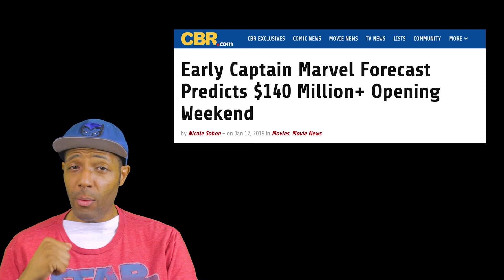Will Captain Marvel's China Day-and-Date Release Bring Big Money?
Marvel's secured a Chinese release date for Captain Marvel that's on the same weekend as the movie's American release date, as well as in many other countries.

That means they're trying to set it up for a huge opening weekend worldwide, which should help its buzz.

But are they using China to counterbalance a potentially weak domestic debut?